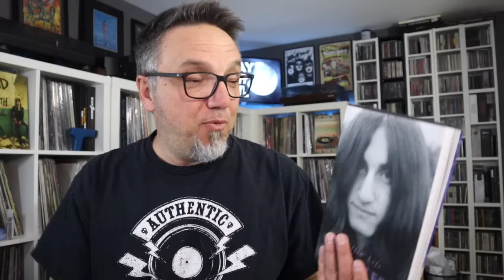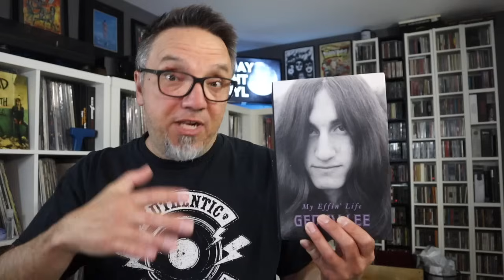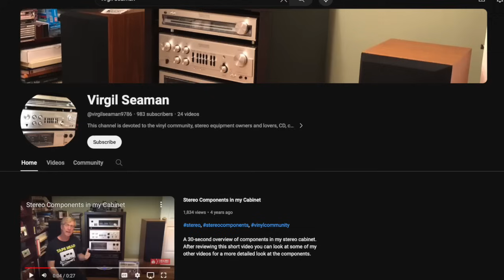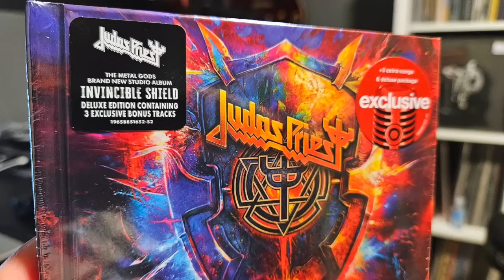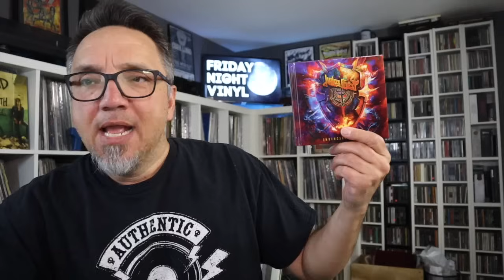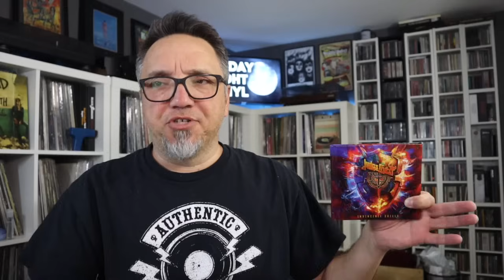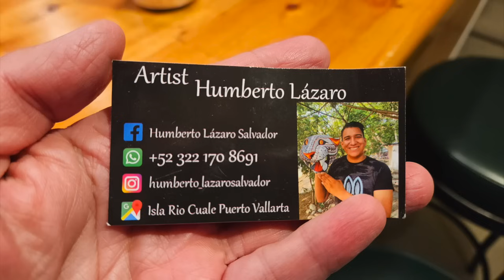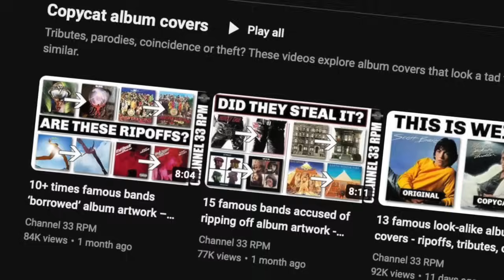Back from Mexico! Let’s talk Rush, Judas Priest and more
I'm back from my break! Let's talk about Geddy Lee's amazing book (My Effin' Life) and Judas Priest's latest album, Invincible Shield (I really, really wanted to love it). Plus tons more music chit chat. Kick back, relax... it's Friday.

Frank Landry
Canada